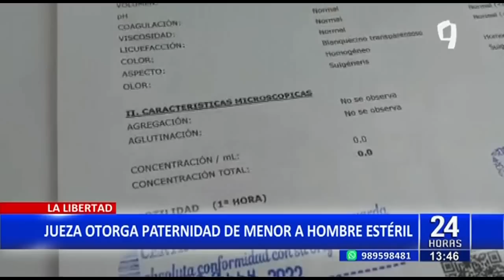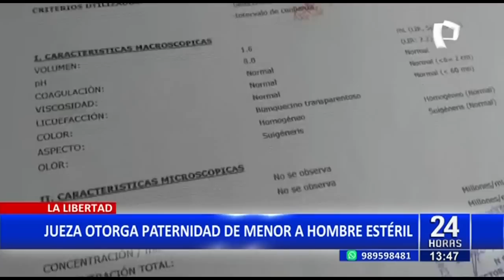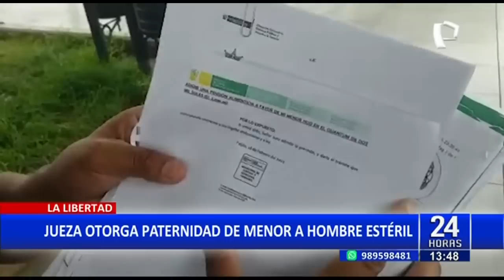Abogado responde a hombre estéril que fue declarado padre bilógico de un menor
El día de ayer, el noticiero 24 horas informó sobre el polémico caso de un ciudadano, identificado como Lenin Jáuregui, quien fue declarado por una jueza de Paiján como padre biológico de un menor de 2 años, pese a ser clínicamente estéril.

En diálogo con 24 horas, el abogado de la madre del menor, José Manuel Carbajo Beltrán, indicó que el presunto afectado está recurriendo a argucias legales para evadir su responsabilidad, pues asegura que la prueba de ADN que determinó su paternidad fue costeada por el propio Jáuregui.

Asimismo, indica que la fecha en la que se hizo la prueba de ADN no coincide con la fecha en la que se realizó las pruebas que determinaban su condición de esterilidad.

"El menor en cuestión ha nacido el 7 de mayo del 2021, quiere decir que ha sido concebido aproximadamente en agosto de 2020 y la prueba de esterilidad ha sido tomada al señor el 29 de diciembre de 2021, es decir, casi un año después del nacimiento del menor", dijo.

"Yo solamente sé, en base a una prueba científica que el señor ha pagado, no mi usuaria, sino el señor, él ha hecho el contrato, ahora que él diga que lo han mandado a Estados Unidos, que no tiene el renombre correspondiente, que lo han estafado, es un tema muy aparte, pero como digo, la contraprueba está ahí", añadió.

Apelará

Por su parte, Lenin Jáuregui anunció que apelará a la sentencia dictada por la jueza de Paz Letrado Lodys Díaz Lozano, y buscará hacerse una nueva prueba de ADN en un laboratorio que esté debidamente acreditado.